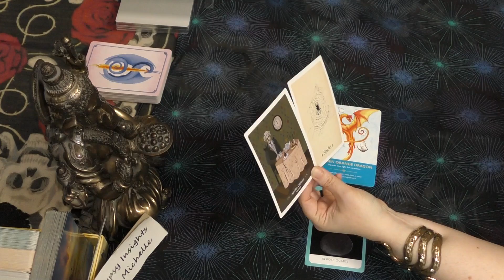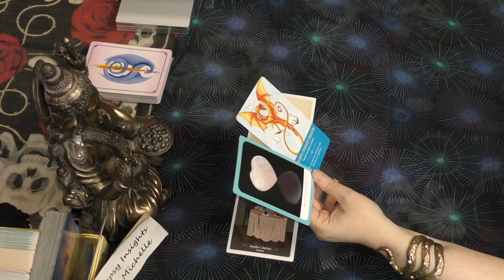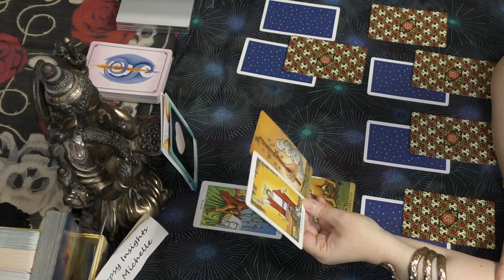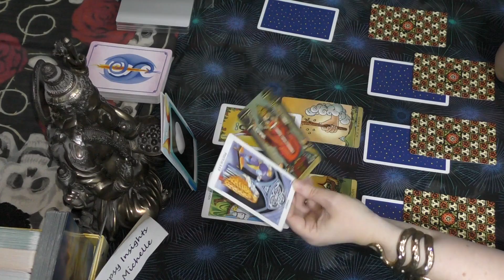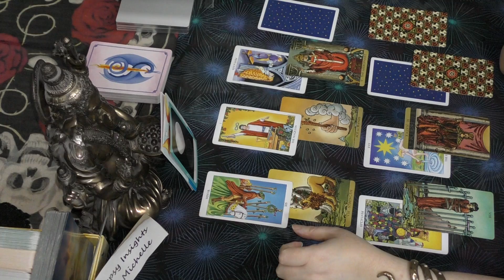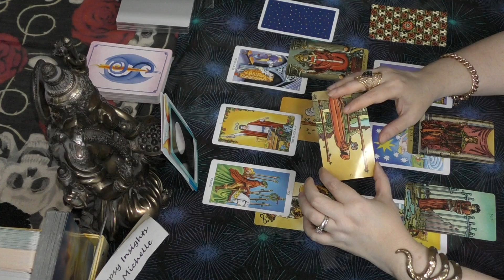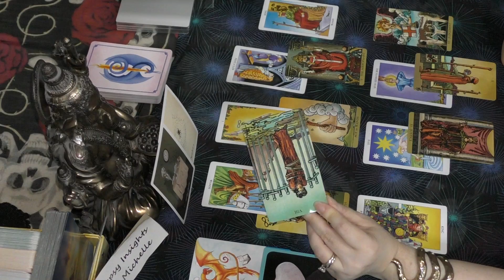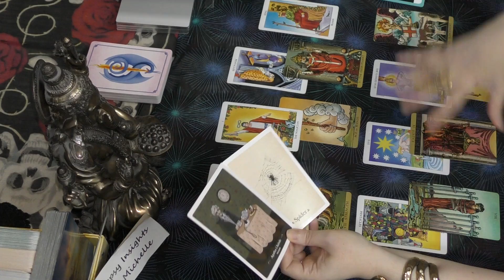SOLVING THE MYSTERY? AQUARIUS November 2019 Tarot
Decks used in this video:
Literary Witches Oracle - Taisia Kitaiskaia & Katy Horan
Crystal Wisdom Healing Oracle - Judy Hall
Dragon Oracle - Diana Cooper and Carla Lee Morrow
Radiant Wise Spirit Tarot - Lo Scarabeo
Radiant Rider-Waite Tarot - AE Waite & Pamela Colman Smith